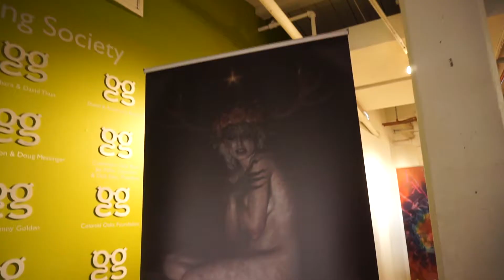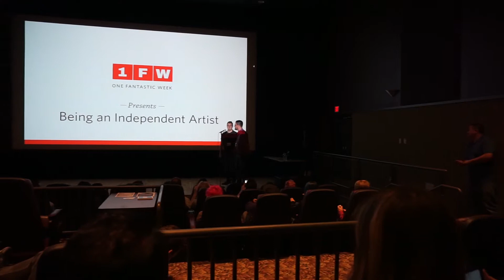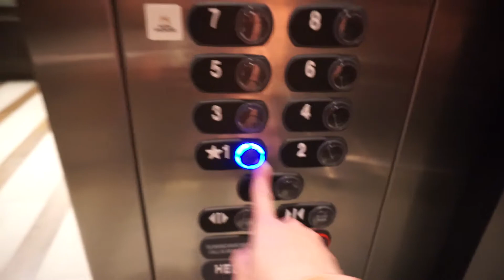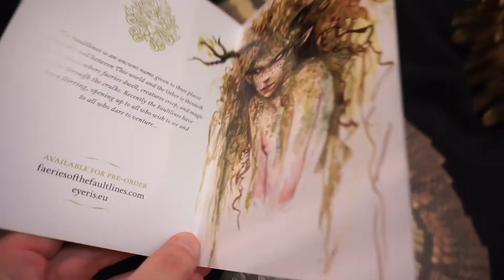Illuxcon Art Show Wrapup 2017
I'm thrilled to share with you my favorite art event of the year -Illuxcon (also known as IX)! A complete list of the artists that attend and are displaying work can be found on the Illuxcon website if you're curious.

MY WATERCOLOR SUPPLIES!

Favorite Brush - Princeton Neptune Quill #6
Pens - Copic Multiliners
Daniel Smith Watercolor Starter Set
Arches Cold Pressed Paper
Porcelain Mixing Trey
Holbein Watercolor Palette

Vlogging Camera
Extra Batteries
Universal Windscreen (cut the wind noise!)
Favorite Memory Card

ABOUT

Hi! I am a fantasy artist & illustrator. I create whimsical fantasy paintings in watercolor & digital media.

If you would like to support me stop by my shop for original paintings, mini originals, sketches & much more (links below).